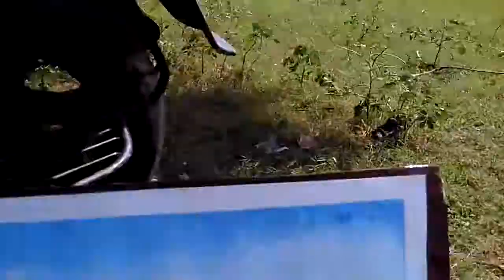Saifuddin ansari watercolour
On spot